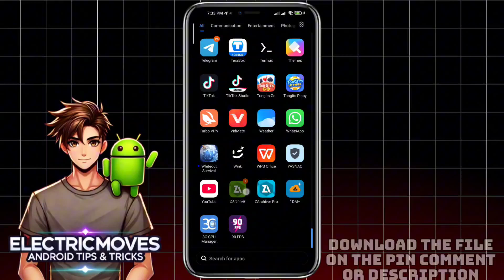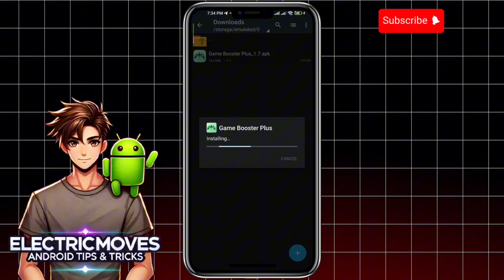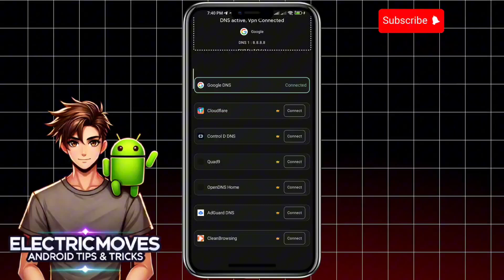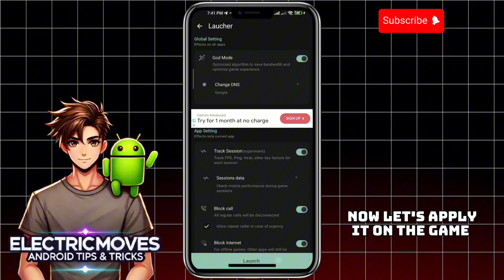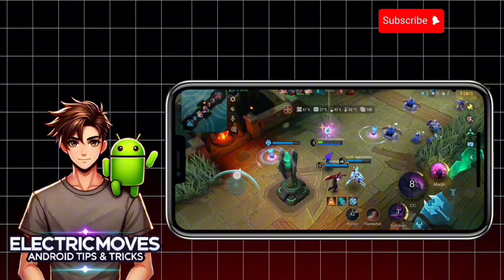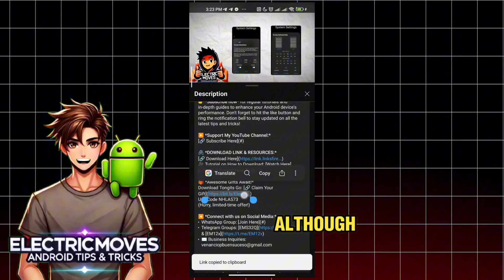🚀 NEW Release! Ultimate Game Booster Pro: Boost FPS, Reduce Lag, & Maximize Performance!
🔥 Discover the NEW Ultimate Game Booster Pro!

Looking for the ultimate tool to level up your gaming experience? The brand-new release of Ultimate Game Booster Pro is here to deliver zero-lag gameplay, optimized ping, and a smoother performance for all Android devices. 🚀

Key Features:
✅ God Mode: Prioritize bandwidth for uninterrupted gaming.
✅ DNS Optimization: Minimize ping and reduce latency effortlessly.
✅ Call & Notification Blocker: Stay focused without distractions.
✅ Real-Time Stats: Track ping, FPS, and temperature live.
✅ Custom Brightness & Volume Settings: Personalize your experience for each game.

👉 In this video, I’ll show you:
1️⃣ How to download and install the app.
2️⃣ A detailed walkthrough of its incredible features.
3️⃣ Why this new release is the ultimate solution for Android gamers.

💡 Don’t miss out on the newest, most advanced game optimization app! Perfect for casual and competitive gamers alike.

If you found this video helpful, make sure to:
💬 Comment your experience with the app

📌 Follow ElectricMoves for the best Android guides and tools to power up your device!